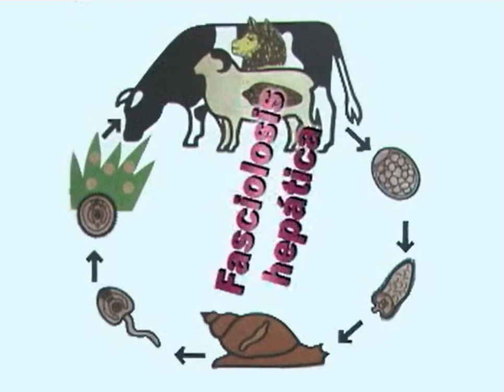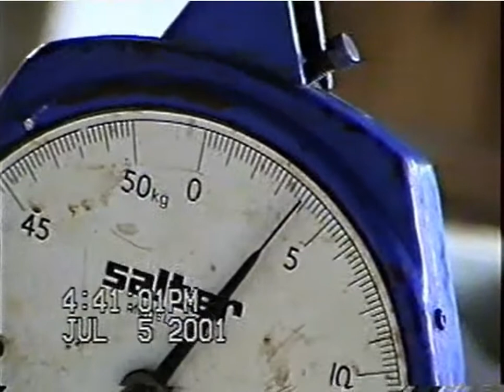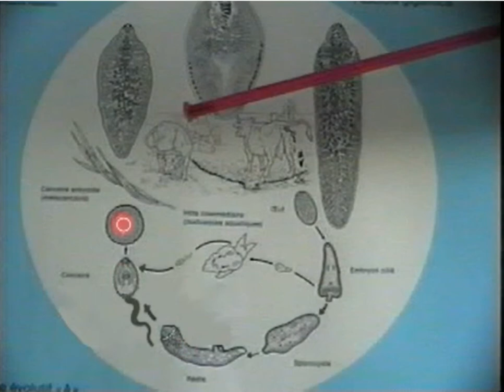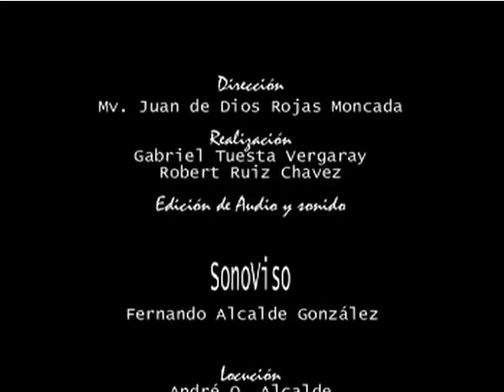Video Fasciola en Cajamarca mp4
Este video fue dirigida por el Docente Dr. Juan de Dios Rojas Moncada que tiene la finalidad de hacer conocer cómo es su evolución de Fasciola hepatica y cuál es los impactos de los daños que ocasiona en el hígado de sus hospedadores y por ende su producción.